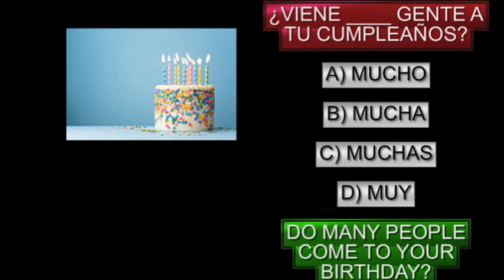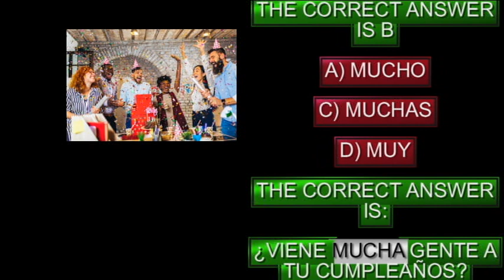DO MANY PEOPLE COME TO YOUR BIRTHDAY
DO MANY PEOPLE COME TO YOUR BIRTHDAY?  Quick grammar exercise with solution to improve your Spanish level. Today we are going to work the adverbs of quantity in Spanish. You have to fill in the blank with the correct quantity adverb . Do many people come to your birthday?  Do you dare to answer it correctly?

IF YOU LIKED THIS CONTENT GIVE IT A LIKE OR LEAVE A COMMENT AND I WILL BE ABLE TO REACH MORE PEOPLE WHO ARE ALSO INTERESTED IN LEARNING SPANISH, THANK YOU.

If you want to deepen your Spanish learning, join our private group on Telegram where you can download the guide of the 12 most common mistakes that foreigners make when learning Spanish and where I will continue to provide you with free content so that you can continue improving your Spanish. LINK to join Telegram and download your free guide